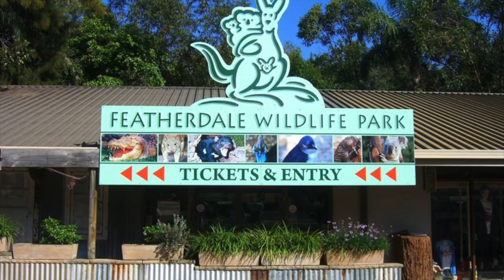Things To Do in SYDNEY | Travel Guide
Welcome to an exhilarating video expedition through the enchanting city of Sydney! In this episode, I'll be your trusted companion, leading you on a captivating tour of this coastal gem. Prepare yourself for an immersive experience as we explore the iconic and diverse landmarks that define the spirit of this dynamic metropolis. From the iconic Sydney Opera House, standing proudly on the sparkling harbor, to the historic rocks area, Sydney offers a tapestry of history, culture, and natural beauty.
00:00 - Intro
00:26 - Sydney Opera House
01:10 - Sydney Harbour Bridge
01:52 - Bondi Beach
02:24 - Taronga Zoo
03:00 - Royal Botanic Garden
03:39 - Darling Harbour
04:12 - The Rocks
04:43 - Art Gallery of New South Wales
05:11 - Featherdale Wildlife Park
05:39 - Luna Park Sydney